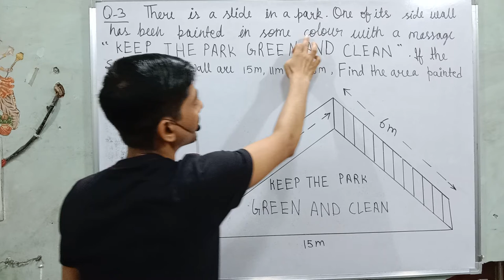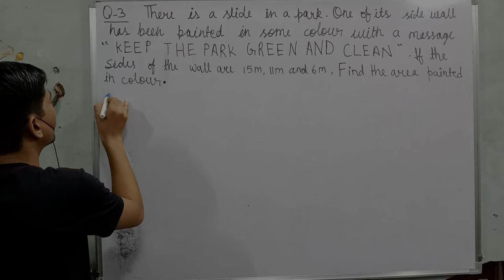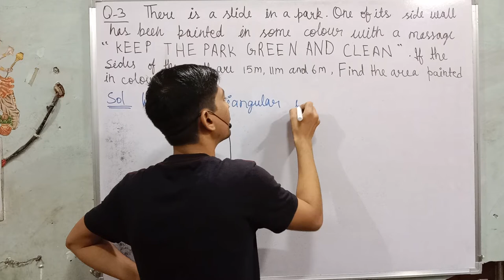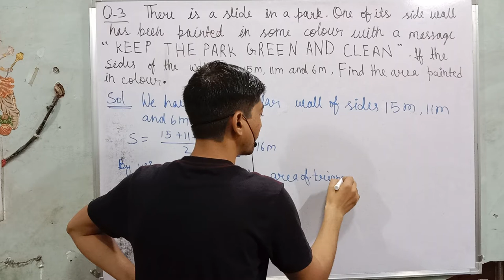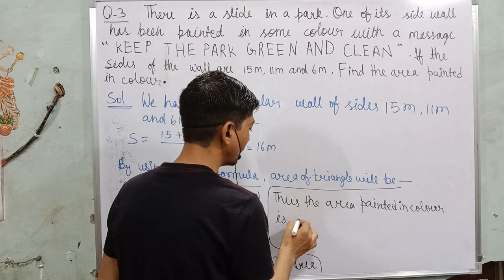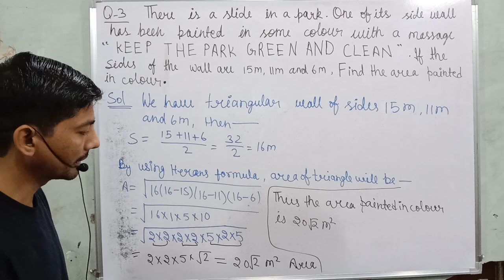there is a slide in a park one of its side walls has been painted in same colour with a message 2021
Hi everyone
in this video, I tell you about  "  3. There is a slide in a park. One of its side walls has been painted in some colour with a message “KEEP THE PARK GREEN AND CLEAN” (see Fig. 12.10 ). If the sides of the wall are 15 m, 11 m and 6 m, find the area painted in colour.  "?